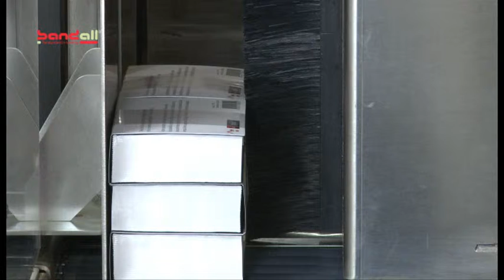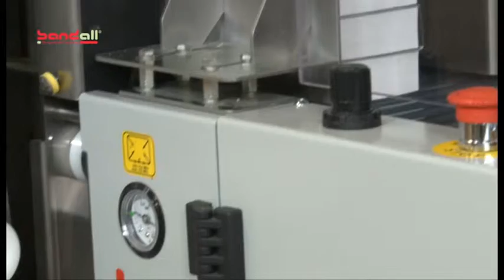Bandall banding installation TRC24 15 50 1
Bandall TRC (Corner design) ; fully automatic banding, bundling or banderoling.